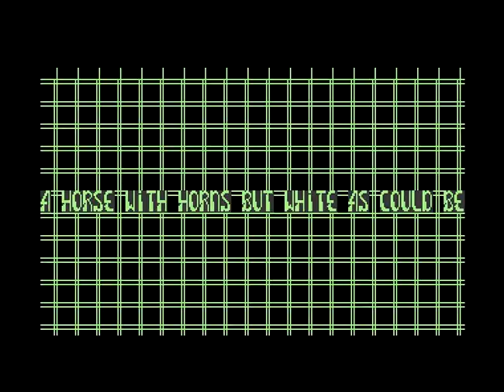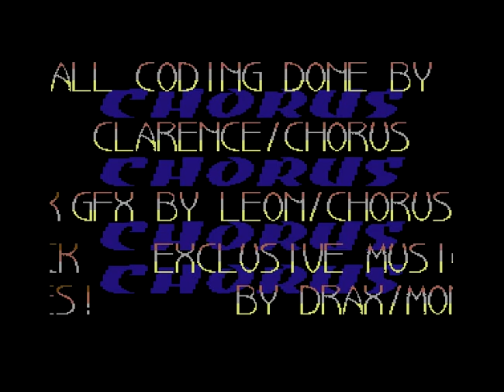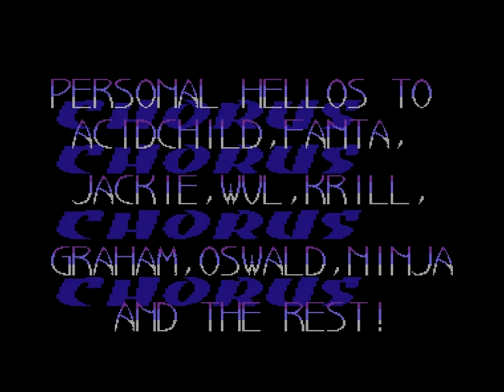Demo:Unicorn,the Collectors Edition by Chorus 2006!Commodore 64 (C64)